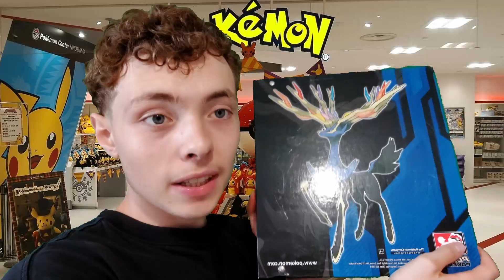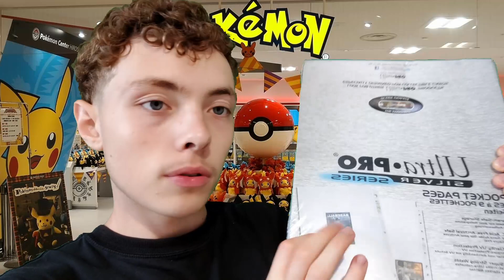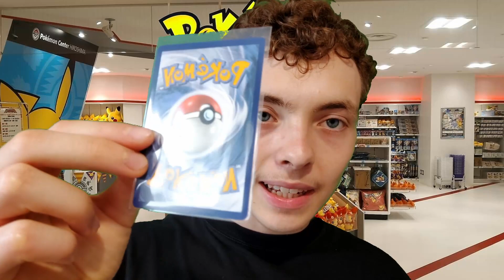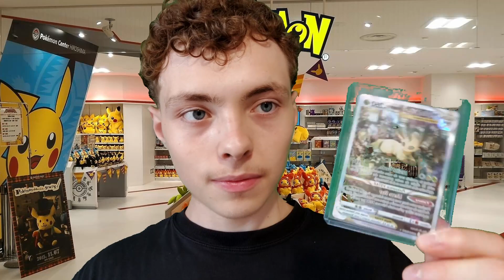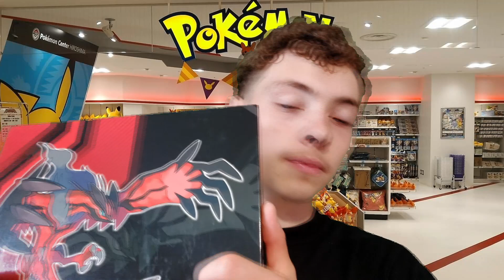ASMR FR: Roleplay🦖Vendeur Pokémon🦖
Salut les amis aujourd'hui on se retrouve pour un nouveau roleplay très simple mais qui devrait vous relaxer je l'espère. Si c'est le cas n'hésitez pas à liker et partager la vidéo ça me ferais super plaisir !